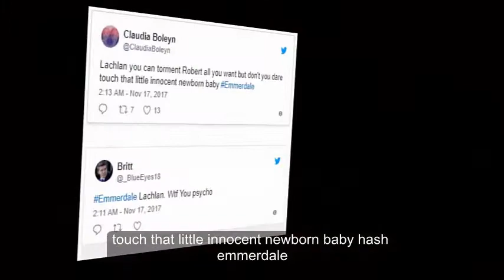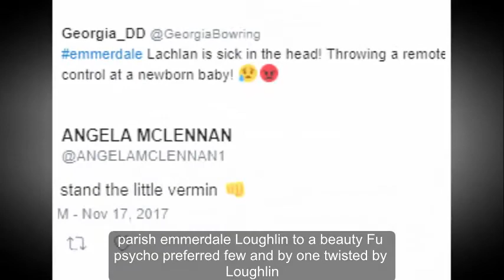Emmerdale's Lachlan White branded 'sick in the head' after throwing a remote at newborn baby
'Lachlan, wtf you psycho'

Lachlan White was branded "sick in the head" by fuming viewers tonight after he threw a remote control at Rebecca's newborn baby.

During this evening's episode of Emmerdale , Lachlan continued to act as sullen as ever and was not happy being left to 'bond' with his nephew.

So when Seb wouldn't stop crying he threw a remote control, which smashed against the wall right near him.

Rebecca was horrified and grabbed her son, shielding him from Lachlan.

And viewers were similarly shocked by Lachlan's behaviour.

One fumed: "Lachlan you can torment Robert all you want but don't you dare touch that little innocent newborn baby Emmerdale."

While another commented: "Emmerdale Blimey Lachlan is well unhinged. Definate psychopathic tendencies."

"Emmerdale Lachlan. Wtf You psycho," a third fumed.

One tweeted: "Lachlan. Future serial killer Emmerdale."

Another slammed: "emmerdale Lachlan is sick in the head! Throwing a remote control at a newborn baby!"

*Emmerdale returns tomorrow at 7pm on ITV